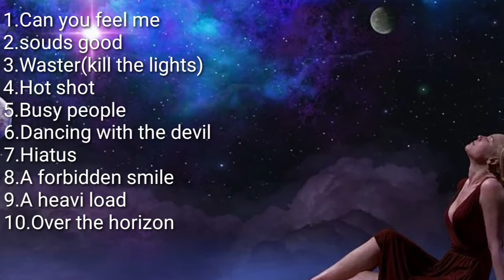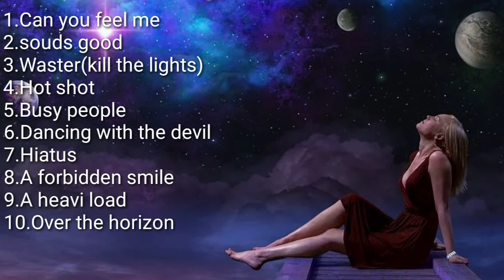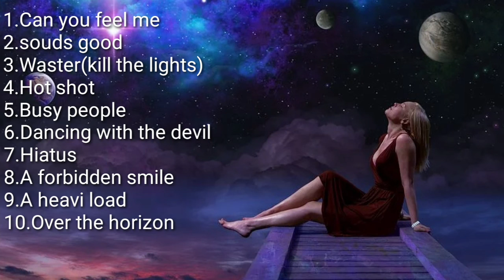Compelling music collection